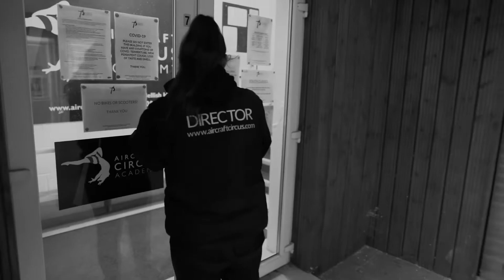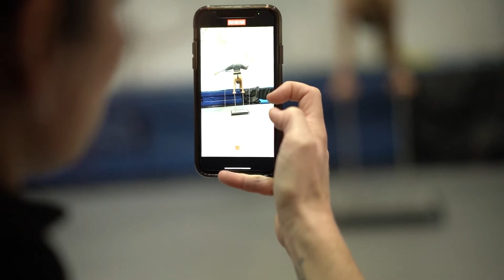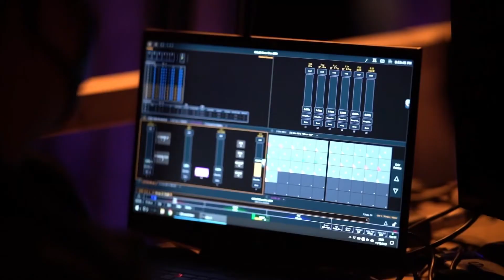Behind the Scenes - Greenwich Circus Festival 2020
Take a peek behind the scenes of Greenwich Circus Festival 2020!

Get your tickets for Greenwich Circus Festival 2022